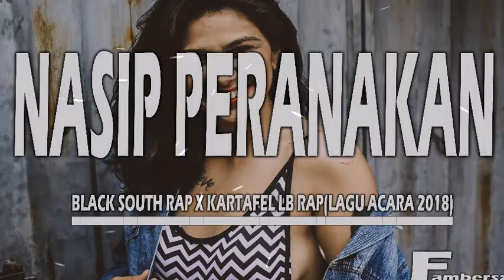Lagu Acara 2018_NASIP PERANAKAN_Black South Rap_X_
.SelamatMendengarkansemogaterhibur. Music: Lagu Acara 2018
Title Song: NASIP PERANAKAN
Artis:           Black South Rap x Kartafel LB Rap